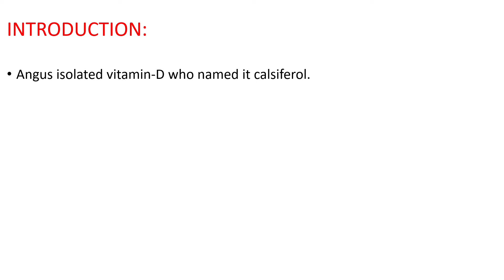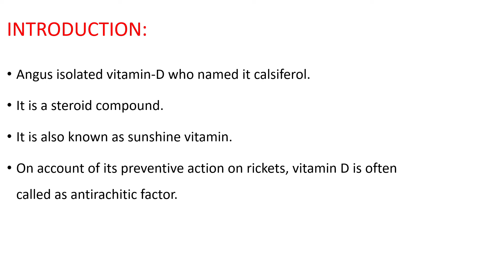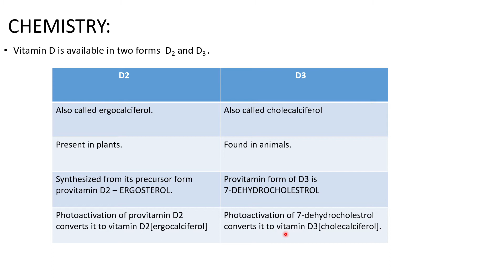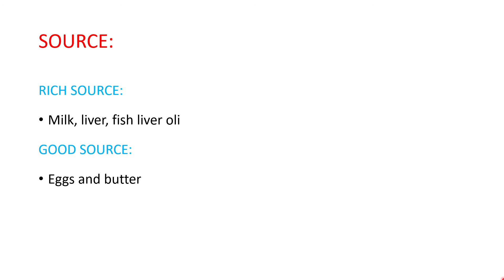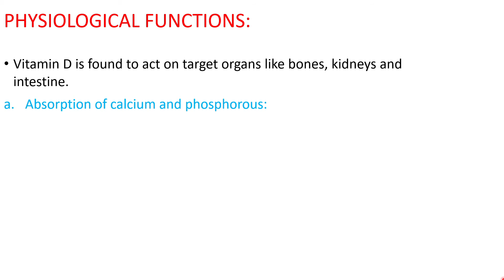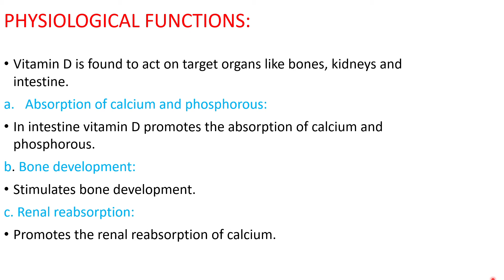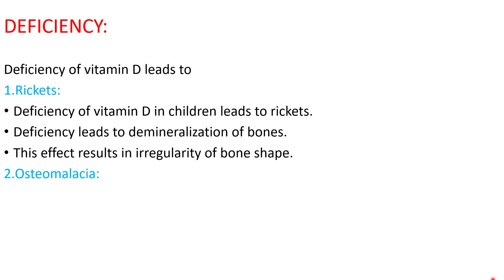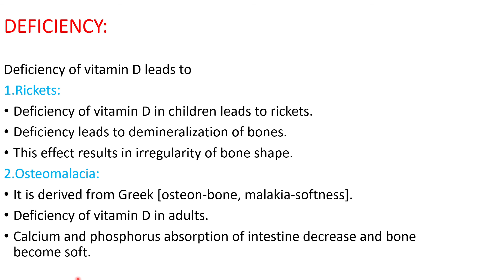BIOTECHNOLOGY SEM 1 LECTURE 6